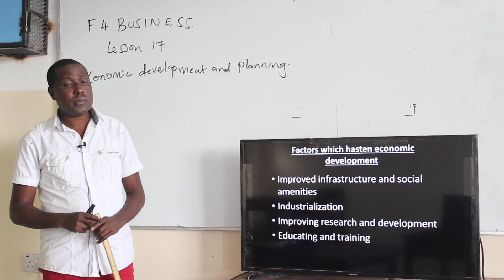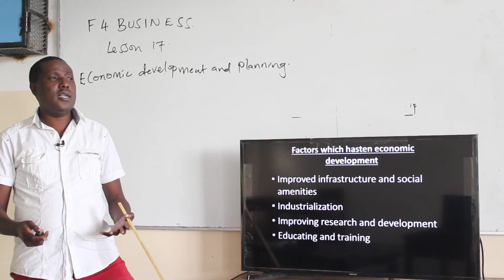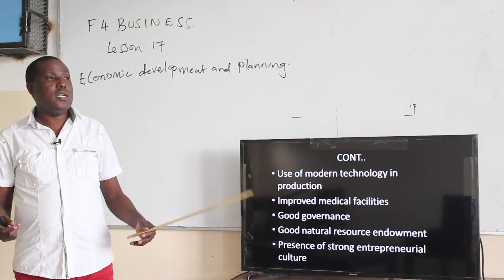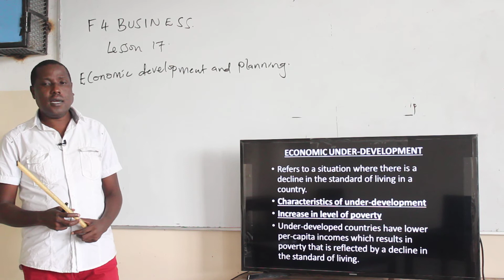AIRED 7TH AUGUST SEC MR NAMASWA BUSINESS FORM 4 LESSON 17 PART 2 22 JULY 2020